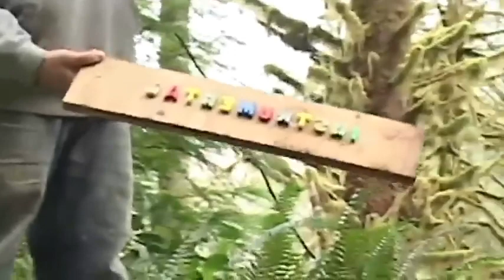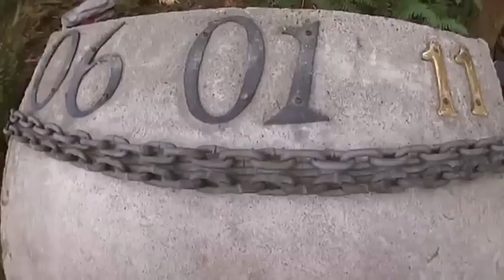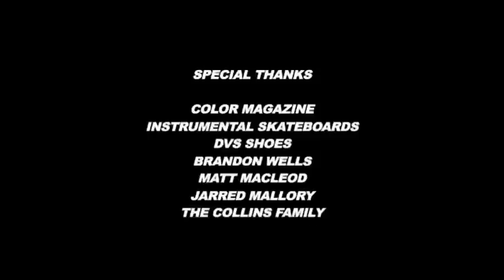Jamie Collins Secret Spot.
I had to re upload my man. I've been thinking about you alot lately and I thought to myself, I bet alot of people think of him often. So maybe others can enjoy this video again.